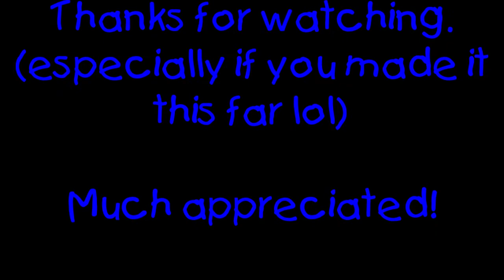Path of Exile: Sunken City (Viper Strike Raider Ranger), 2/13/2021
This vid is what was salvageable from my one-hour session of constant slide shows and trying to make head or tail out of my abilities (haven't played in a long time, so I'm kinda out of the loop). And ohhhhh the lag! I JUST KNEW there was a reason why I haven't played this game. Definitely not making these ones very often. -_-